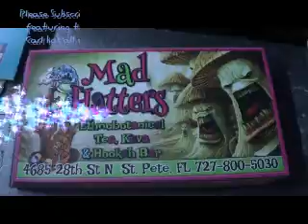"Quint Paints Pussy!!" "Haters Gonna Hate!!" "Shes a Sexy Lesbian Porn Star Squirter!!"